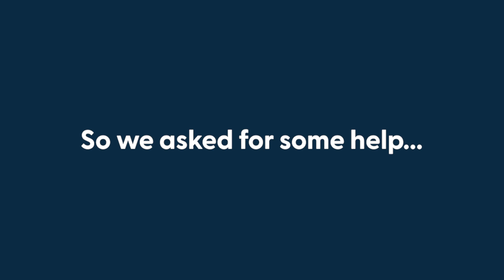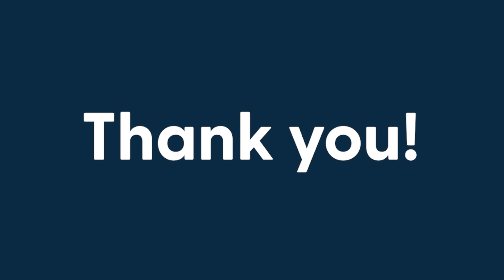National Volunteers Week 2023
The Envision Programme empowers young people, who are often underrepresented in the world of work, to develop the essential skills and confidence proven to support their education, employment and well-being.

If you are interested in getting involved with Envision, check out our